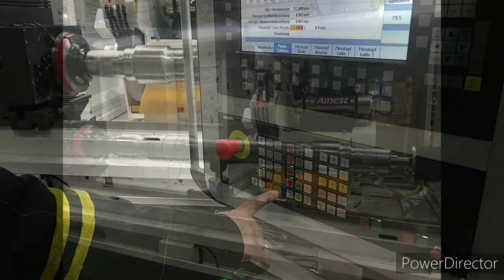TOS Čelákovice - loading and grinding of the axle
Grinding machine BUC 63C Profi - universal machine for grinding of the axel